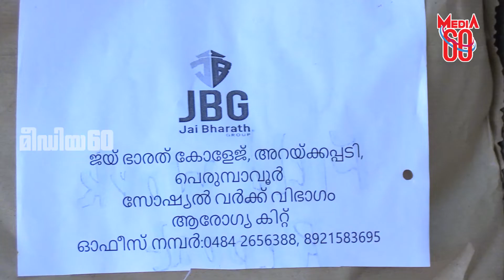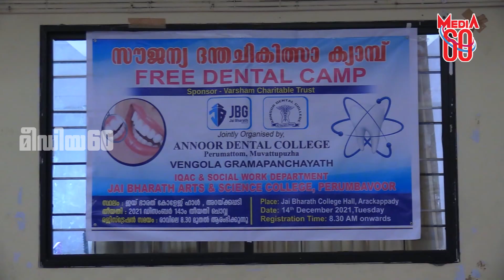അറയ്ക്കപ്പടി ജയ്‌-ഭാരത് ആര്‍ട്സ്& സയന്‍സ് കോളേജില്‍ സൌജന്യ മെഡിക്കല്‍ ദന്ത ചികിത്സാക്യാമ്പ്